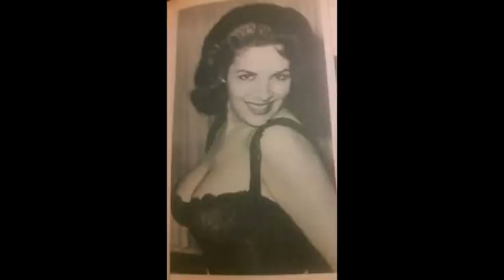Cirugías estéticas mal hechas les trajo fatales consecuencias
Un poco de las fatales circunstancias que pasaron dos de las  grandes actrices de que engalanaron el cine mexicano.